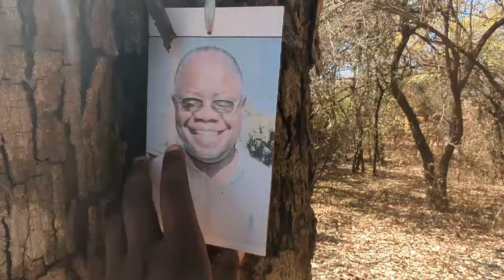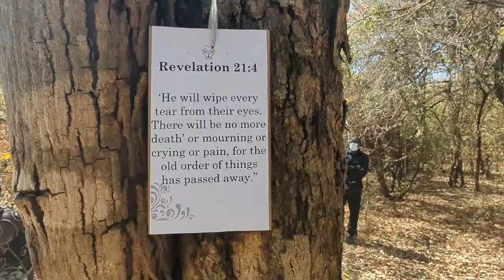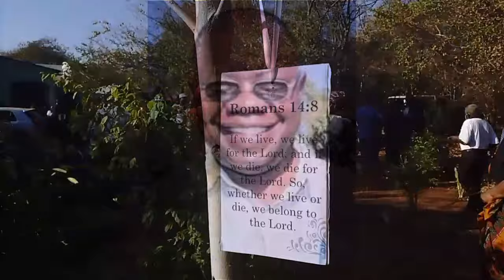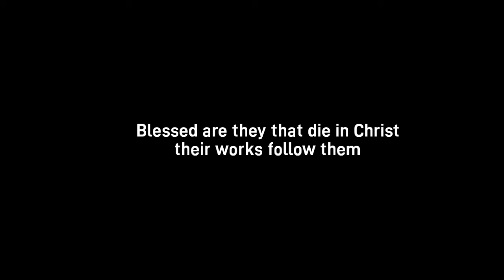Celebrating the Life of distinguished scholar, Prof. Charles M. Namafe